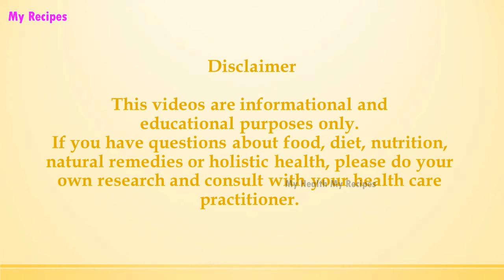Pesto Pasta and Spinach Salad | EASY RECIPES | EASY TO LEARN